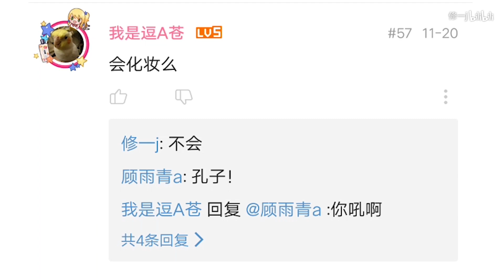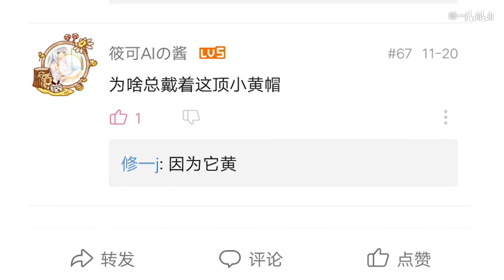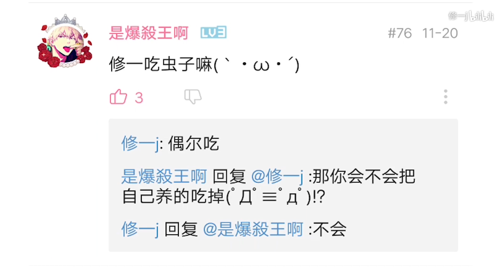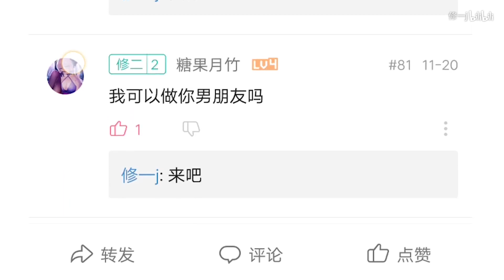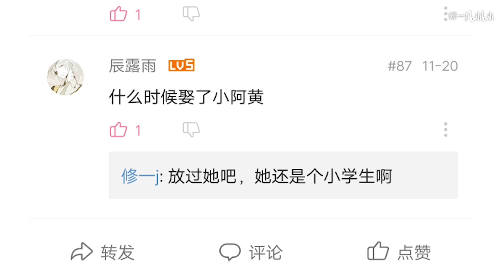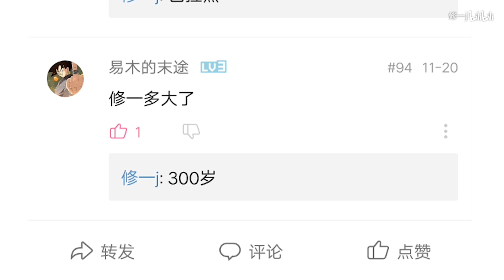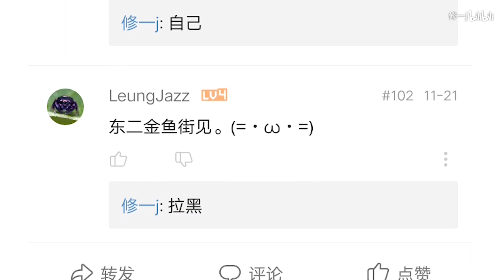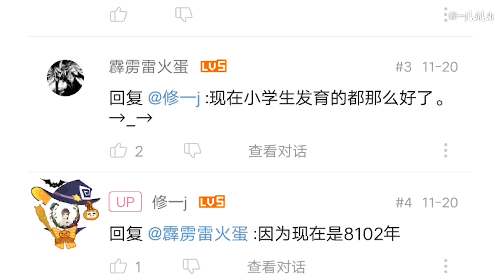全程沙雕——修一与阿黄的100个问题（下）